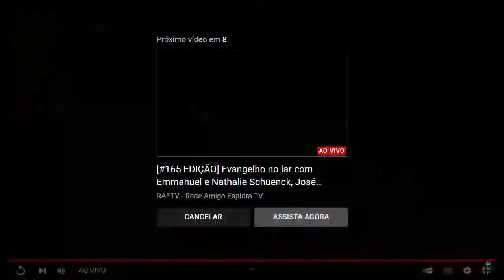#14 - Brasil, um coração para o mundo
Série de Estudos Comece pelo Começo promovida pela FEEGO.
Segunda temporada

Live 14 - Brasil, um coração para o mundo
Data: 03/05/2022
Tema:  A Inconfidência Mineira (capítulo 14)
Facilitadores: Christiane Drux e Jorge Elarrat
Mediadores: Denise Balod e Valéria Acursio
O estudo desta obra será realizado quinzenalmente,  terças-feiras às 21h30.